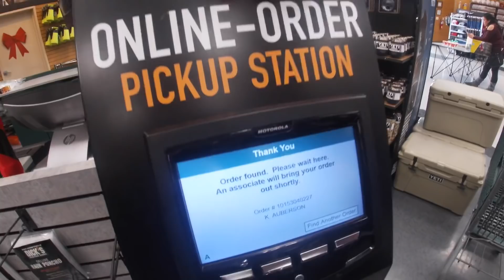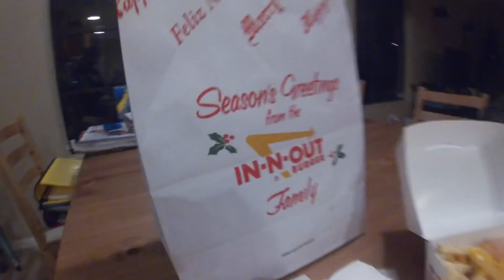Semaine 3 / Week 3